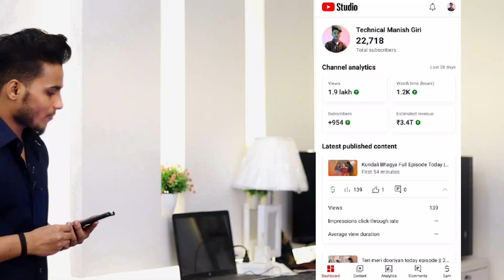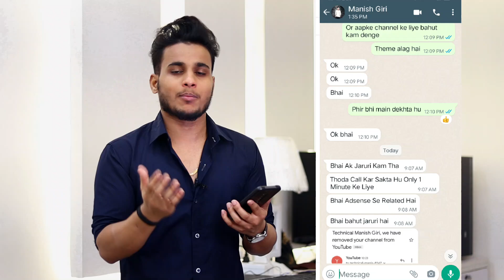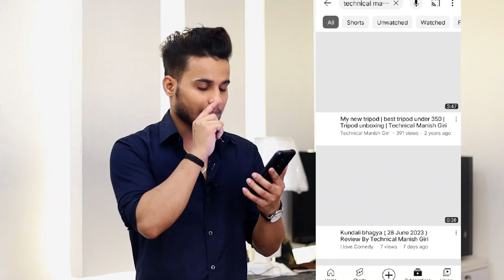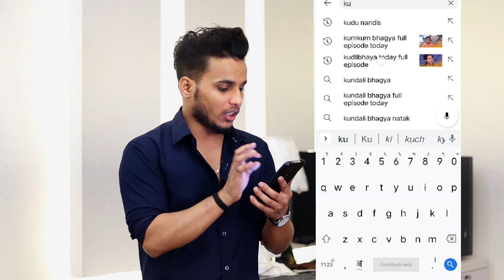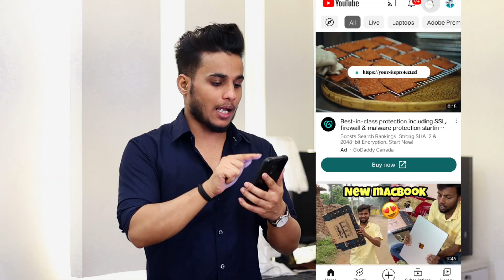please help mar jaunga main | youtube ne mera channel delete kar diya | koi to help karo meri please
youtube ne mera channel delete kar diya
youtube ne mera channel remove kar diya
youtube deleted my channel
youtube deleted my channel for no reason
channel deleted youtube
technical manish giri channel delete
technical manish giri

                             JAI MAHADEV